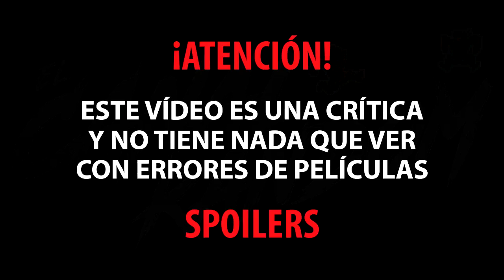FULLMETAL ALCHEMIST LIVE ACTION CRITICA - Netflix - Crítica de Películas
Thrawn nos habla de  FULLMETAL ALCHEMIST LIVE ACTION
Película traída por Netflix, basada en el famoso manga de Hiromu Arakawa.
Nos narra los viajes de los hermanos Elric, Edward y Alphonse, en sus aventuras para recuperar sus cuerpos perdidos.